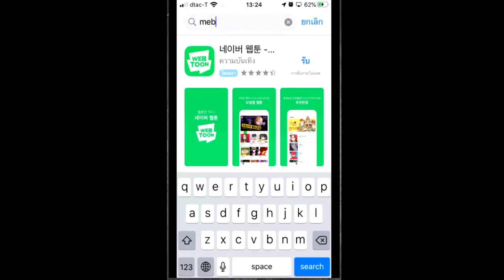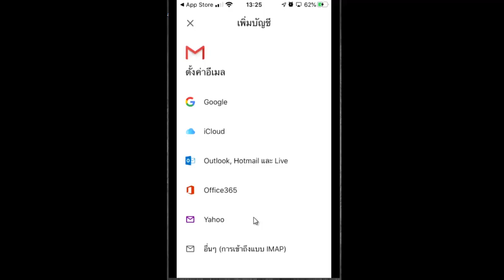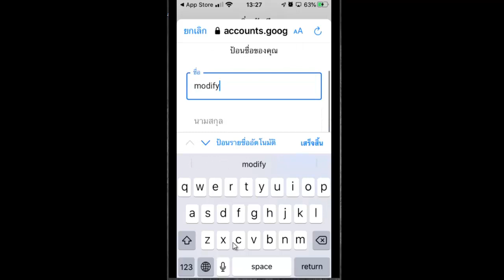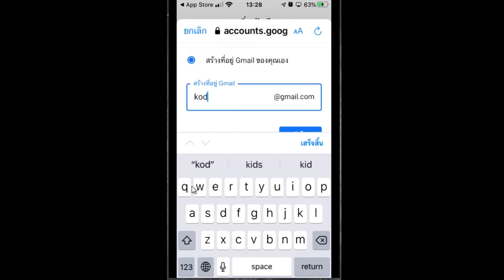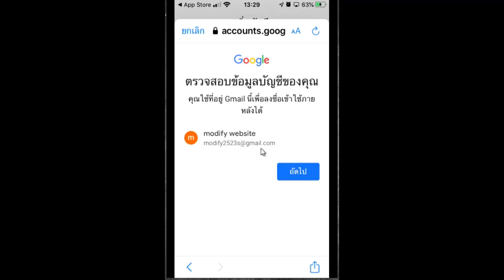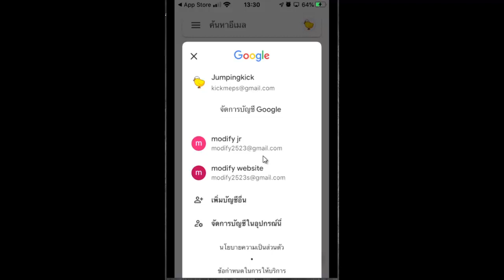สมัคร Gmail ผ่านแอพพลิเคชัน ง่ายๆไม่ต้องใช้เบอร์ ไม่ต้องยืนยัน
ถามกันมาบ่อยเกี่ยวกับการสมัครอีเมลแบบง่าย วันนี้มีอีกหนึ่งคลิปสำหรับการสมัครจีเมลผ่านแอพพลิเคชัน Gmail ง่ายๆไม่กี่คลิก